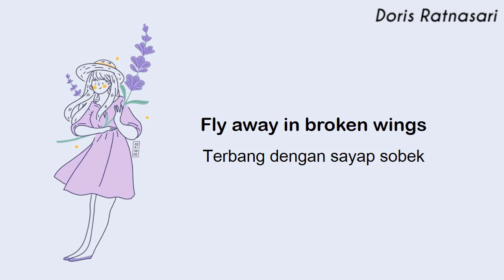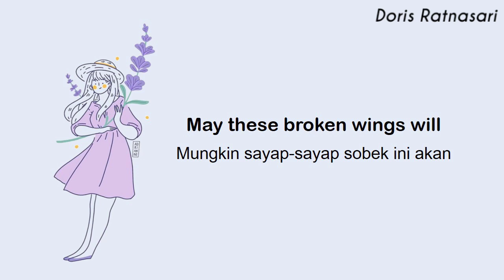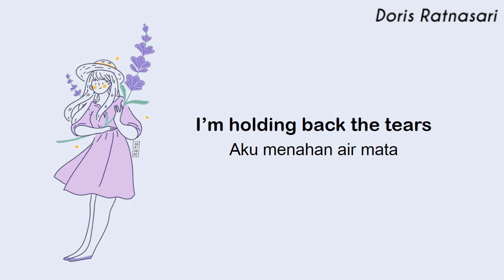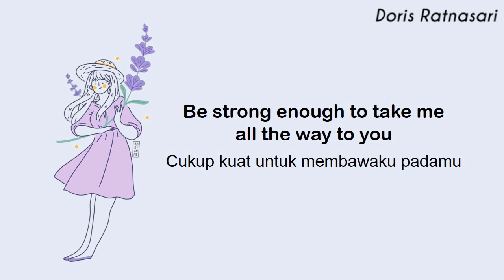IND-ENG | Blue Bird - Della (丁当) | OST Love is Sweet | TERJEMAHAN INDONESIA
• Drama's details
Native Title : 半是蜜糖半是伤
Also Known As : Ban shi mi tang ban shi shang , 半是蜜糖半是傷 , Half Honey and Half Hurt
Director : Yu Zhong Zhong, Wu Jian Xin
Screenwriter : Wang Wen Tong
Genres : Friendship, Business, Comedy, Romance, Life, Drama, Family
Country : China
Type : Drama
Episodes : 36
Aired : Sep 27, 2020 - Oct 27, 2020
Aired On : Monday, Tuesday, Sunday
Original Network : iQiyi iQiyi
Duration : 45 min.

Blue bird singing in the tree
Fly away in broken wings
Let’s count to one two three
Just leap and let our mind be free
Blue bird dancing in my dream
Take my love back home to me
If I count to one two three
Will he be next to me?
So many years have passed us by
I’m holding back the tears
I’m holding back the fears
Fly into the storm to where you are
May these broken wings will
Be strong enough to take me all the way to you
You’ll be waiting
A lighthouse that shining out forever
Watch me fly so high
See how my colors paint the sky